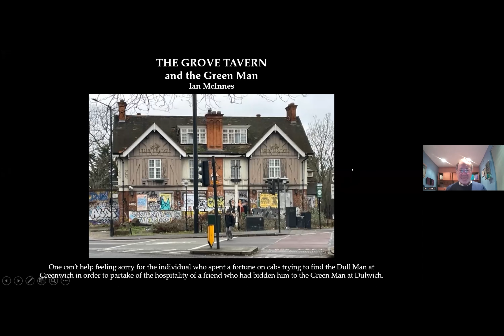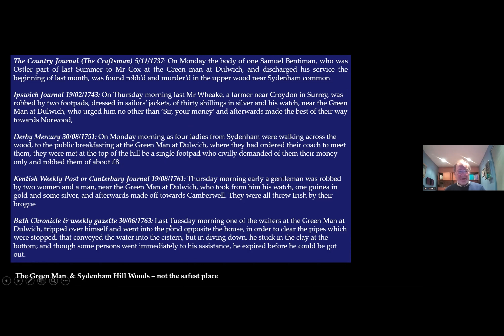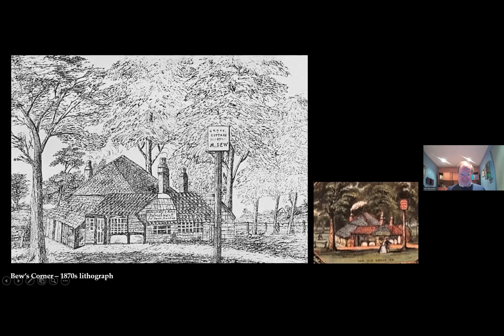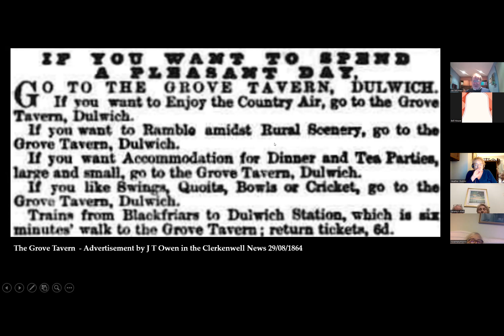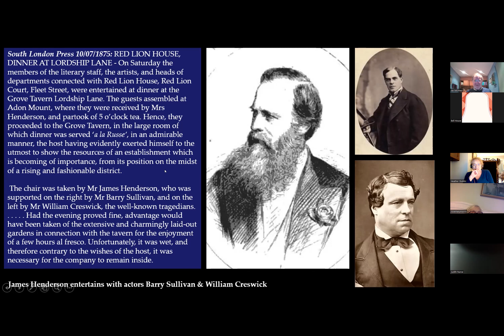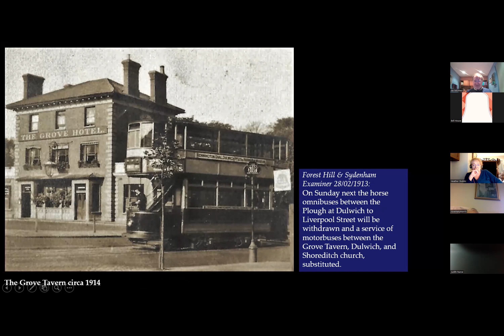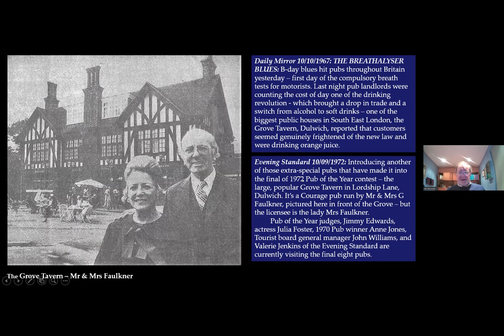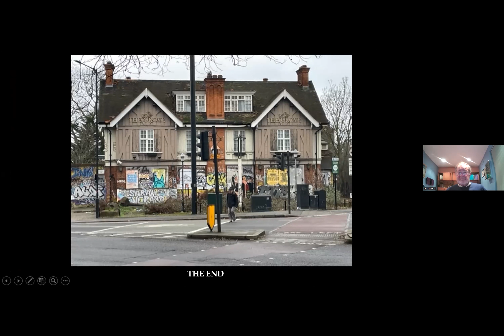The Grove Tavern in Dulwich with Ian McInnes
There has been a pub on the corner of Dulwich Common and Lordship Lane since the early 18th century and possibly earlier. Originally called the Green Man, it was known as Bew's Corner in the early 19th century and, from the 1860s, the Grove Tavern.

The existing building dates from the 1920s and this illustrated online talk covers not only the buildings themselves but also the men who ran the pubs as well as some of the characters who used them.

This talk was originally given in aid of Bell House.